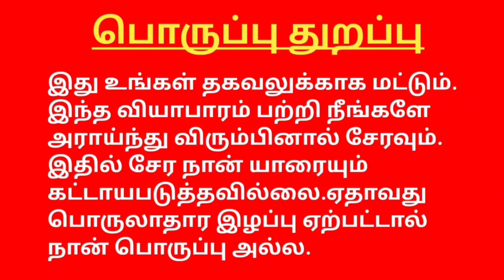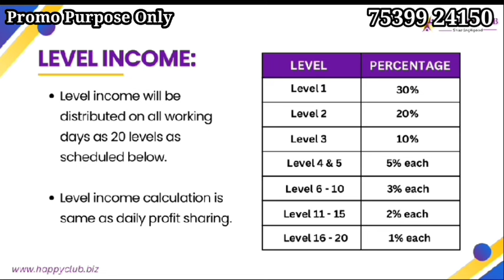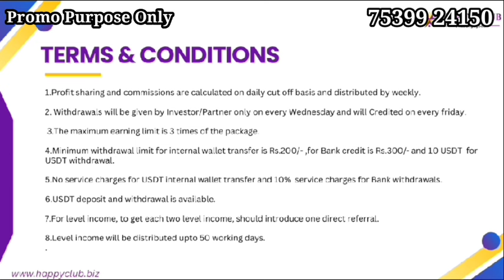Happy clubHappy club plan Tamil ஆட்கள் சேர்க்காமல் தினமும் வருமானம் திருப்பூர் கம்பெனி 75399 24150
Refferal Link

Refferal Link

Without Referral WhatsApp group

YouTube promotion
PDF work

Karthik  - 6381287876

#100%passiveincome
tron cryptocurrencytamil,
bitcoin cryptocurrencytamil,